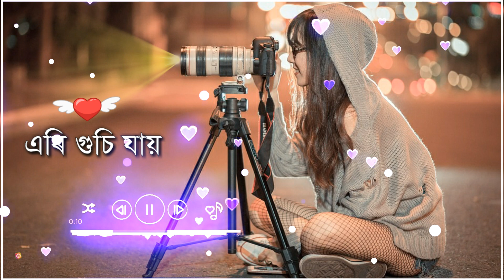New Assamese Sad Whatsapp status video / Tay Ari gusi jai Assamese sad Whatsapp status video 2020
Sad Love Assamese Whatsapp status video

Sad Love Assamese Status video

Rumantic Assamese Whatsapp status video

New Assamese Whatsapp status video